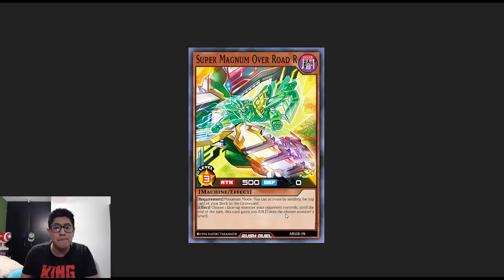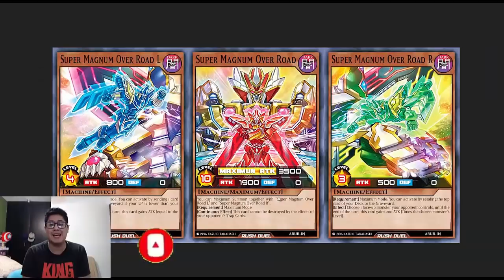¡TODO LO QUE NECESITAS SABER DE LA "MAXIMUM SUMMON! (rush duel)